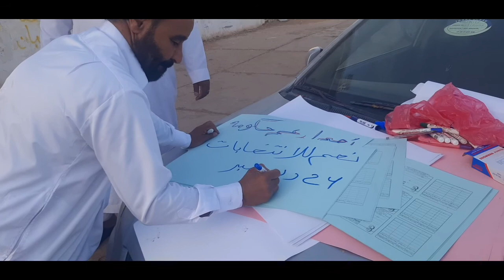وقفة تضامنية لعدد من أهالي سبها لدعم حكومة الوحدة الوطنية LCNA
نظم عدد من أهالي مدينة سبها وقفة تضامنية مساء يوم الجمعة بساحة الاستقلال بالمدينة، تضامناً مع حكومة الوحدة الوطنية ضد قرار مجلس النواب بسحب الثقة عنها، وأصدروا بياناً أكدوا فيه رفضهم لهذا القرار .